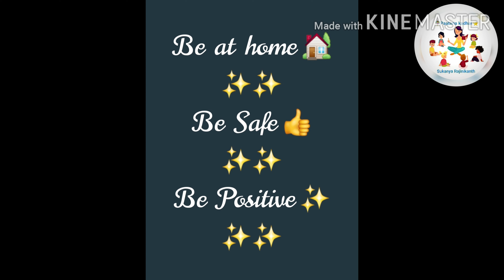தடை நீக்கும் கோளறு பதிகம்| ஸ்லோகம்|கோள்+அறு பதிகம்| விளக்கக் கதை| holidayIdeas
VetriTharumKolaruPathigaml Paatima kadhai#

*S,It's time to make use of this lockdown innovatively 💖 *Be. Creative ✨Be Positive*✨